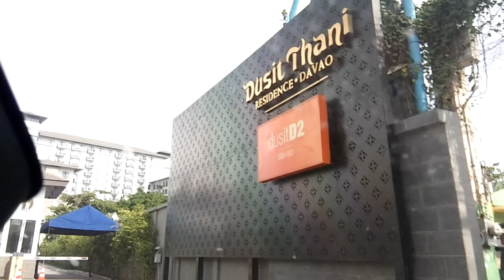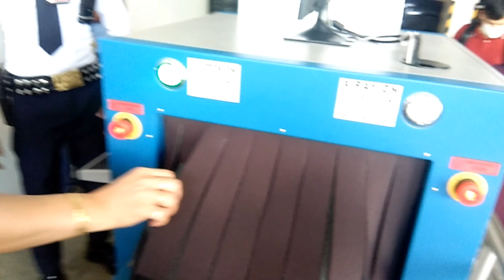Tara sa DUSIT THANI HOTEL.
Tara Sa DUSIT THANI,  DAVAO CITY